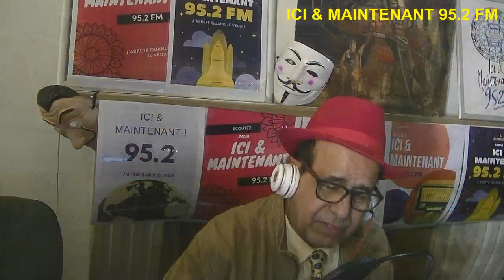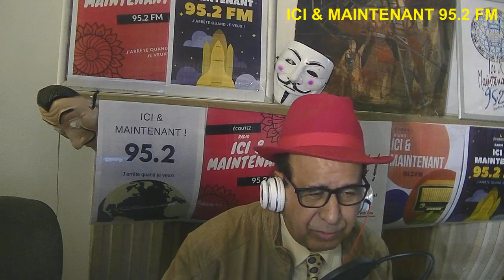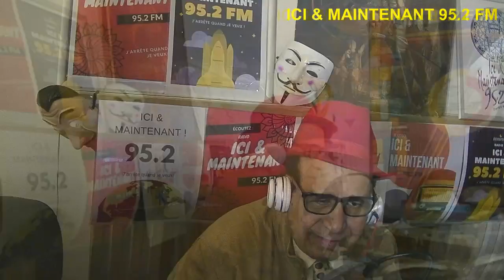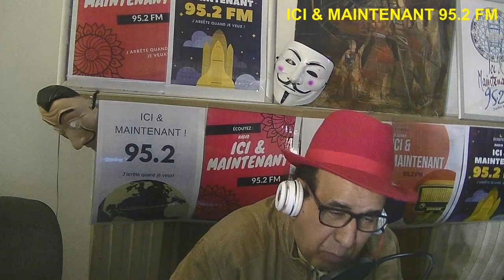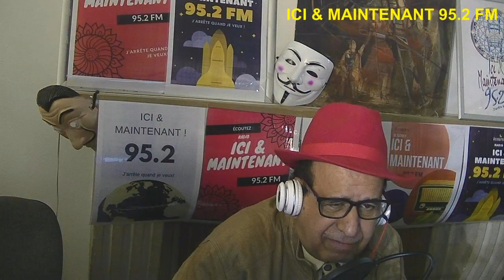élection_iranienne et le pouvoir_absolu d'ali